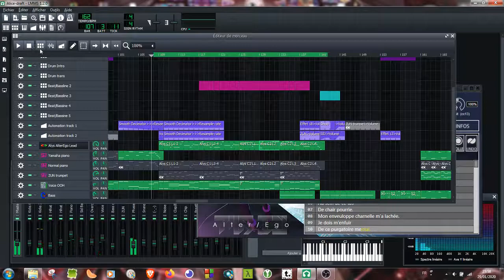[Misc] Alys, first try (2020-01-29)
This is an extract of my first exprimental work with Alys singing in french, exactly one year ago.